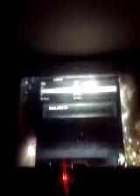point guard preview